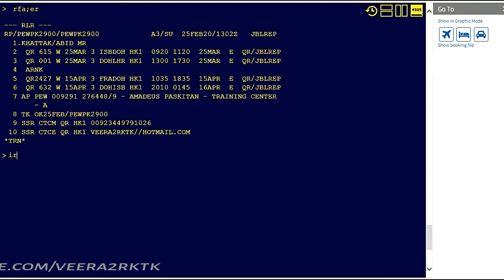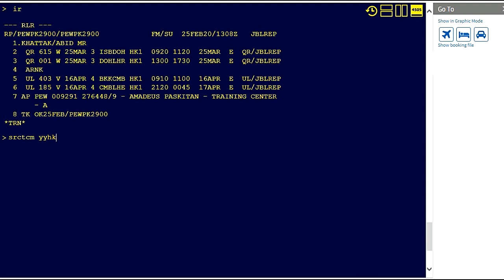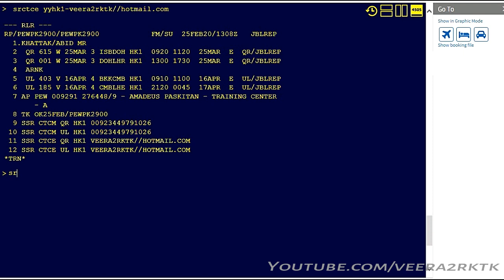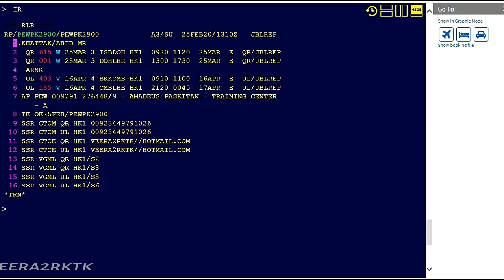HOW TO PASS SSR TO MULTIPLE AIRLINE IN A SAME PNR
HOW TO PASS SSR TO MULTIPLE AIRLINE IN A SAME PNR Note:-
All IMAGES, VIDEOS, PICTURES, MUSIC show in the video belonging to respected owners.